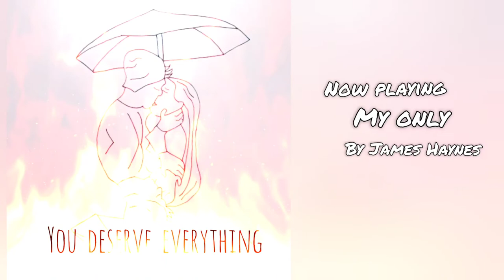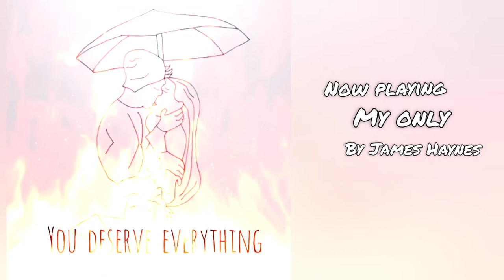My Only - James Haynes